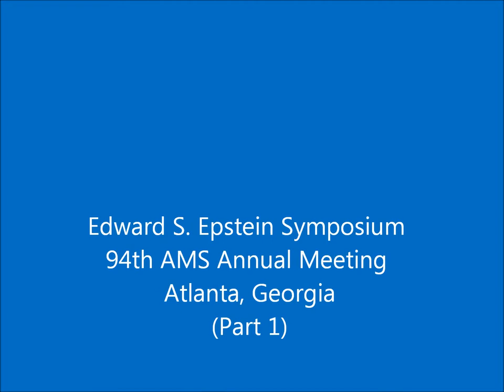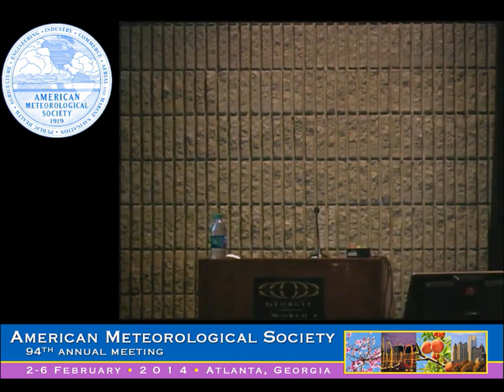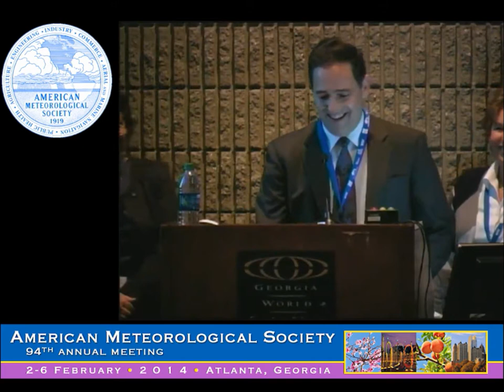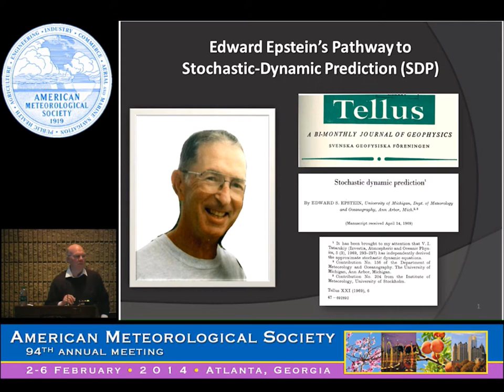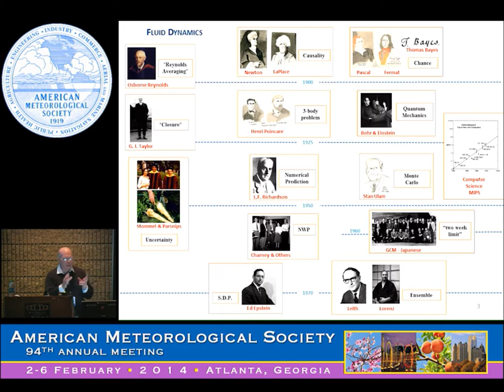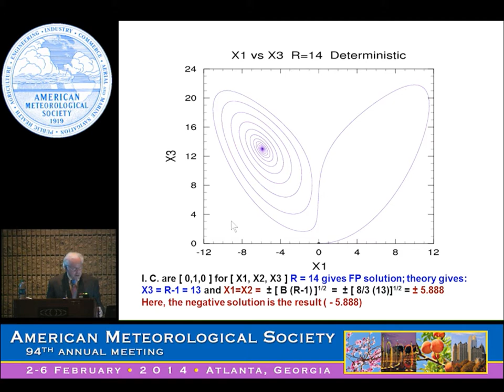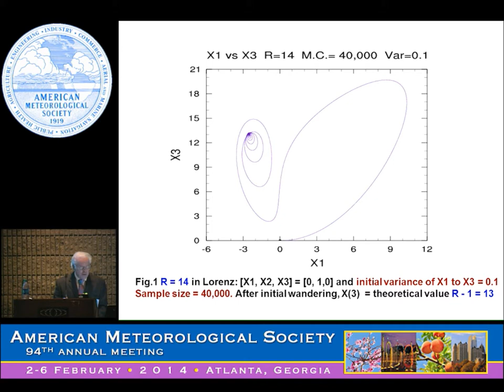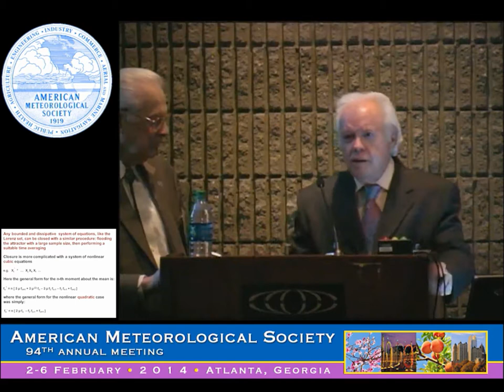Edward S. Epstein Symposium, 94th AMS Annual Meeting, Atlanta, GA (Part 1)